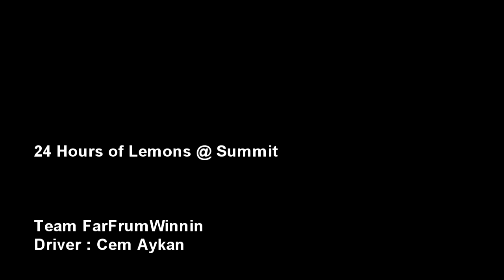Team FarFrumWinnin at Summit Point - Sunday Morning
Driver : Cem Aykan
Track : Summit Point - Shenandoah Circuit

24 Hours of LeMons Capital Offense 2011 race
Some battle scenes from sunday 12:00 - 1:30

More videos from the team to come...